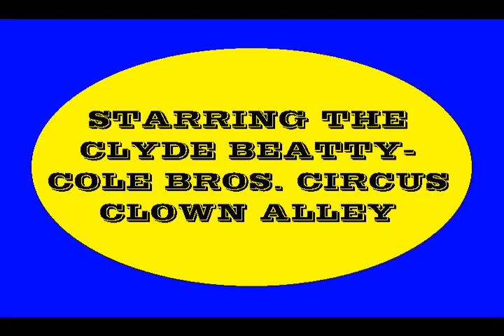REDUCING MACHINE GAG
I was the one in the graduation costume.